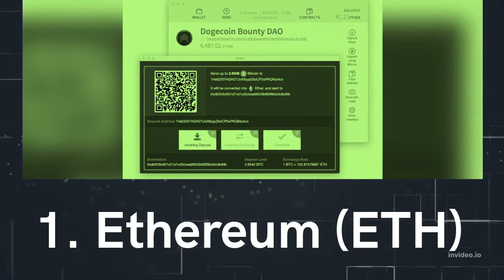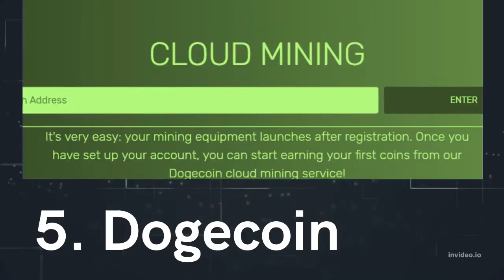Top cryptocurrencies to invest in 2022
Are you planning to buy cryptocurrencies in 2022? Want to stay ahead of crypto trends and updates? If you find it
challenging to invest in cryptocurrency, fear not! Finding the best cryptocur#cryptocurrenciesrency investments can be confusing, so you
should watch this complete guide on the top 10 cryptocurrencies to invest in for 2022.
Below is a quick overview of the top cryptocurrencies to invest in or buy this year.
Ethereum
ApeCoin
Bitcoin
Binance Coin
Uniswap
Solana
Dogecoin
Cardano
Litecoin

expressed or implied, relating to it, and does not guarantee, vouch for or necessarily endorse any of the content.
any loss from such transactions.